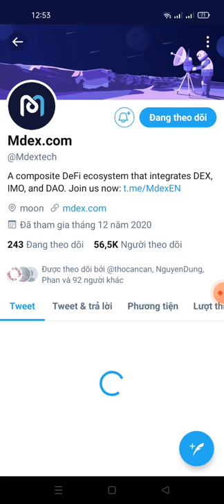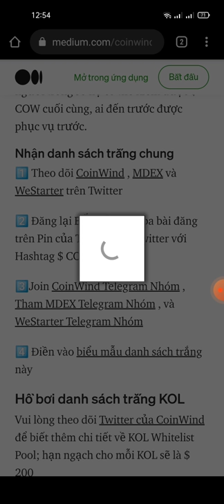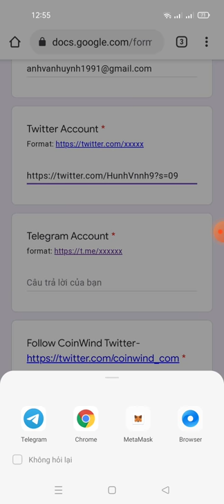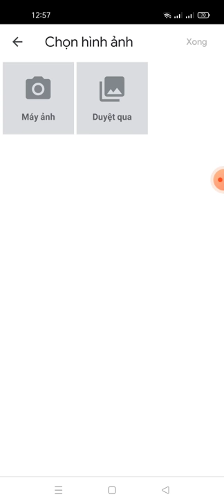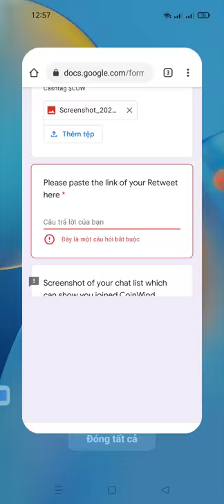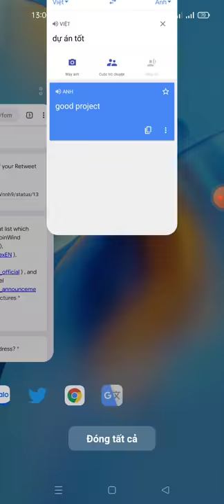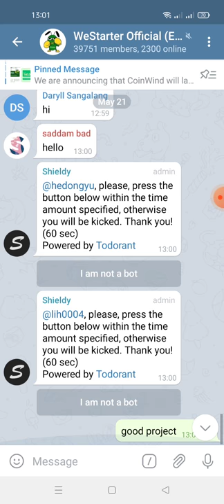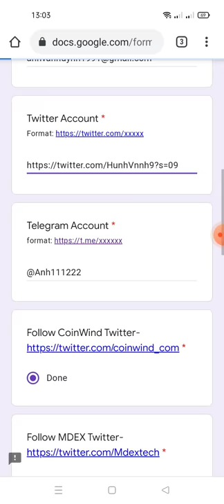hướng dẫn tham gia danh sách trắng mua IMO từ C0INWIND có thể X10 X100 (mạng Eco chain)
Link from khai báo